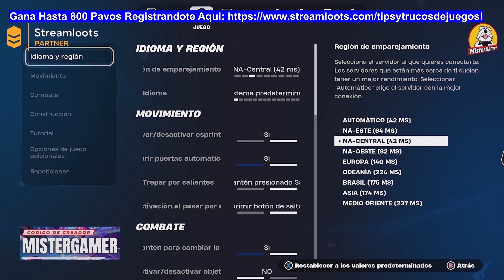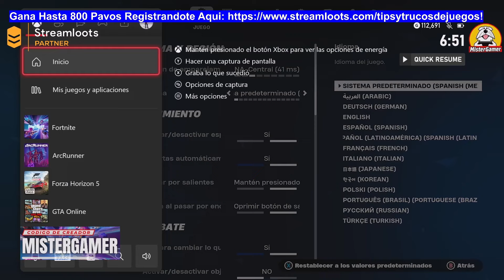Como Comprar SKINS Ocultas en FORTNITE Haz Este TRUCO a Diario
Si está interesado en saber más sobre Como Comprar SKINS Ocultas en FORTNITE Haz Este TRUCO a Diario, haga clic

Este video trata sobre información Como Comprar SKINS Ocultas en FORTNITE Haz Este TRUCO a Diario, pero también intenta cubrir el siguiente tema:
- como comprar skins en fortnite que no están en la tienda
- comprar skins ocultas fortnite
- comprar skins que no aparecen en tienda
- skins ocultas fortnite
- skins no aparecen fortnite
- skin doggo fortnite
- skin sandstorm
- skin kyra fortnite
- skin astra
- skin ark fortnite

Codigo de Creador Fortnite: MISTERGAMER

Si quieres saber más sobre Como Comprar SKINS Ocultas en FORTNITE Haz Este TRUCO a Diario, yo también lo hice y aquí está el vídeo que creé sobre este tema.
 Como Comprar SKINS Ocultas en FORTNITE Haz Este TRUCO a Diario me intrigó, así que investigué un poco y lo publiqué en YouTube.
Si desea obtener más información sobre como comprar skins en fortnite que no están en la tienda, le sugiero que mire nuestros otros videos
Si estaba buscando más información sobre como comprar skins en fortnite que no están en la tienda o comprar skins ocultas fortnite, ¿le ayudó este video?
 Posiblemente le gustaría comentar la lista a continuación y dejarme saber en qué más puedo ayudarlo o detalles sobre Como Comprar SKINS Ocultas en FORTNITE Haz Este TRUCO a Diario.